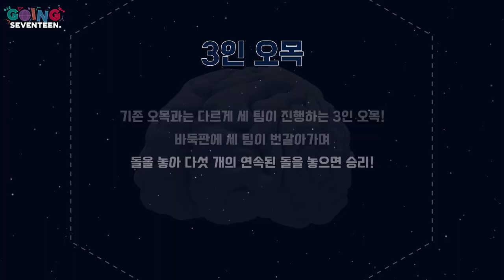[GOING MOMENT] 리액션 맛집 세븐틴의 씬스틸러 장면 모음.svt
멤버들 두뇌 싸움 직관하는
탈락 예정자들의 맛깔나는 리액션 모음부터🎉

세븐틴 내 최고 브레인이 된
뇌섹남 민규의 뇌이브 댄스까지🧠🕺

S.B.S의 씬스틸러 탈락 예정자들의 꿀잼 모먼트🍯